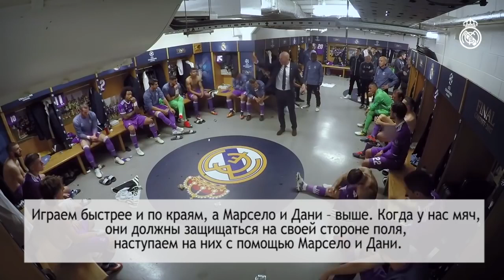Слова Зидана в перерыве финала Лиги Чемпионов